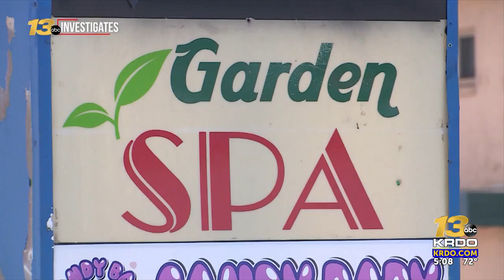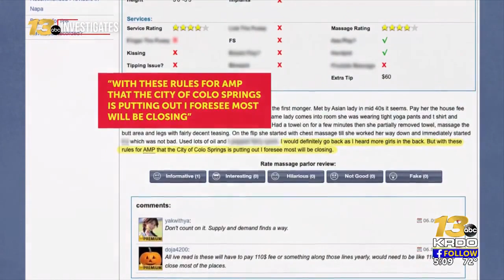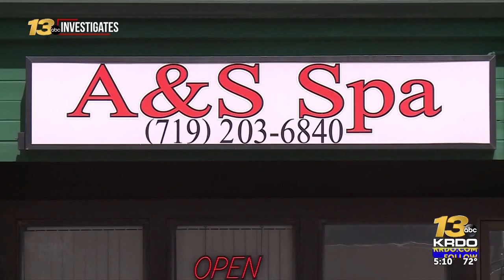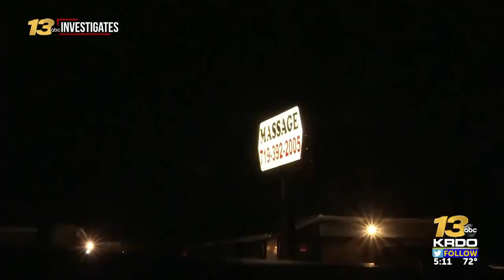Around 30 alleged illicit spas in Colorado Springs as new spa law set to go into effect in ...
Around 30 alleged illicit spas in Colorado Springs as new spa law set to go into effect in Fall 2022